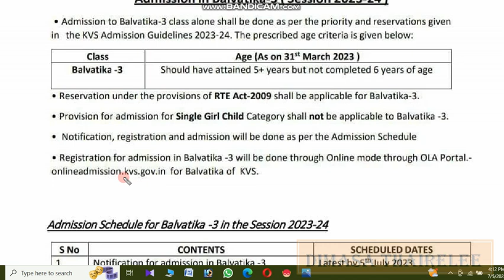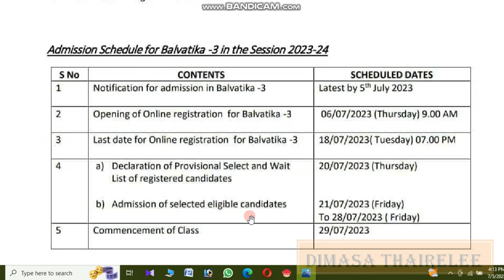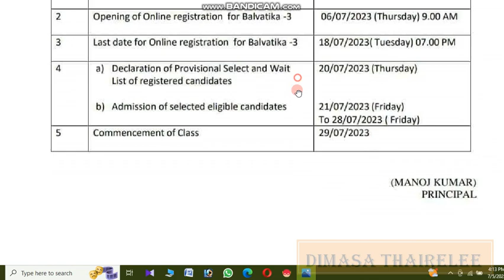KVS Haflong Admission will start from 06/07/2023 Class III